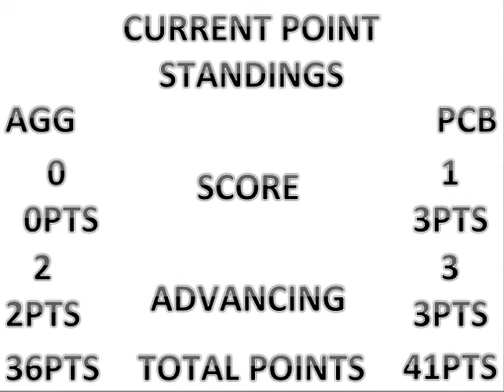World Cup Predictions | Semi Finals!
We predict the outcome of the semi finals!